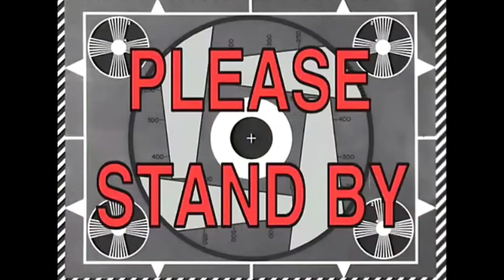Motorola’s Best Value Phones Unboxed!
So I went a bit crazy and bought a load of new and older budget Motorola phones, and in this video I unbox them!